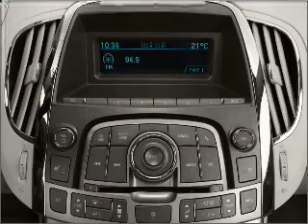2010 Buick LaCrosse - Banning CA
Year: 2010
Make: Buick
Model: LaCrosse
Trim: CXL
Engine: 3.0 liter 6 cylinder 24 valve
Transmission: 6-Speed Automatic
Color: Red Jewel Tintcoat
Mileage: 0
Address:
4545 W. RAMSEY ST